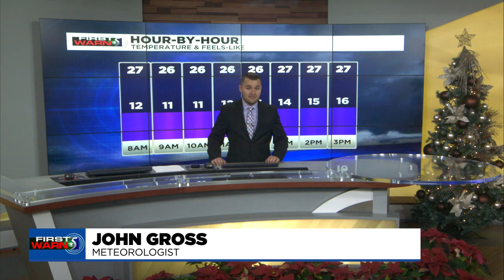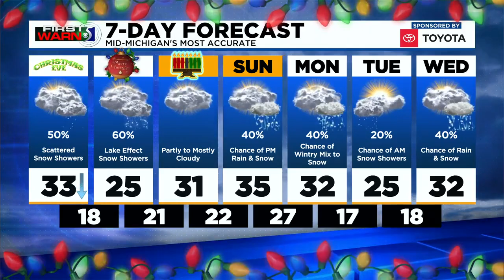First Warn 5 - Thursday morning, Dec. 24